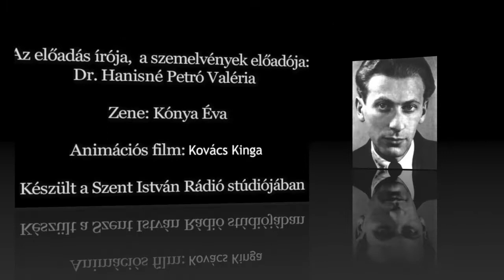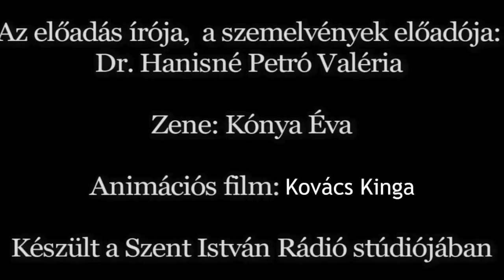NKF-25. "látod-e drága…" (Radnóti Miklós)